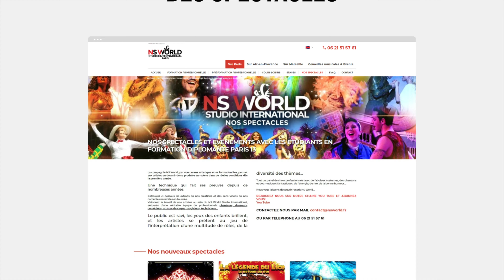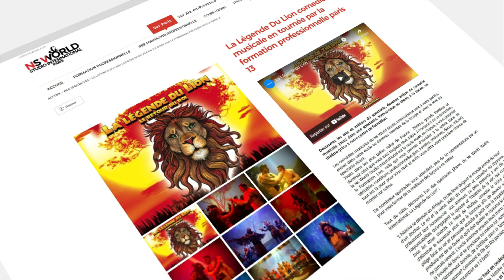Lara et Raphaelle interprètent : Je te hais - Wicked